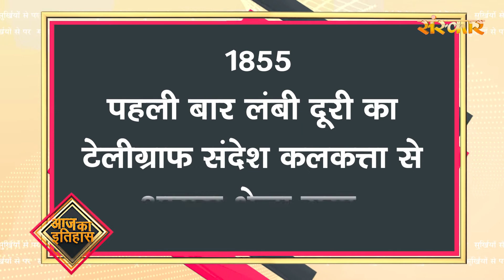Surkhiyon Se Pare !! सुर्ख़ियों से परे !! 24 March’ 2022 !! Dharm And Adhyatmik News !! Sanskar